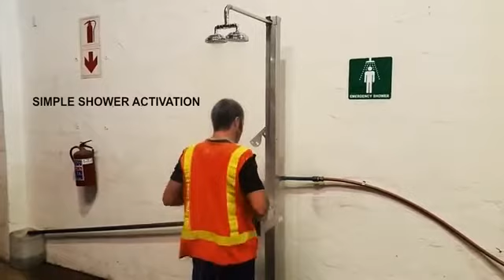single column safety shower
Video from Fork Truck Electricd